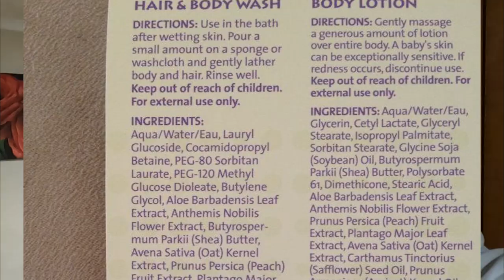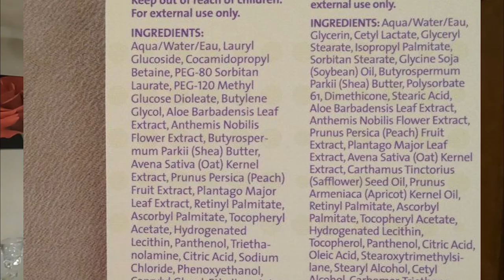HOW TO BECOME A PRO FOOTBALLER IN 2023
Today I'm showing the journey you need to go on to become a professional footballer - sign that pro contract to become a pro player.

I cover all aspects of the game including: training drills for footballers, showing and telling what you should be doing in training and how you should do it. How to make a training schedule / plan to accomplish your goals and drams of becoming a professional footballer. As well as training, I highlight the diet and nutrition a footballer needs to go pro showing you exactly how a professional footballer eats. A big part of being a footballer which is often forgotten about is the mentality needed; you need pure confidence in yourself and your ability to perform to become a professional athlete in 2023. You will have haters but need to prove them wrong. The lifestyle of a professional footballer is another big part of making it yourself. You need to dedicate all time available to building your career in football to give yourself the best chance of making it.

This is what it takes, and this is what i'm doing to get to the very top.
Luke Snelgrove
DOB: 08/12/2001
Central Midfielder (CM, CDM, CAM)
2.6k/10,000
Goals: ⤵️

-Luke Snelgrove.

0:00 - Intro
0:42 - Diet
3:03 - Training
4:56 - Mentality
6:10 Lifestyle